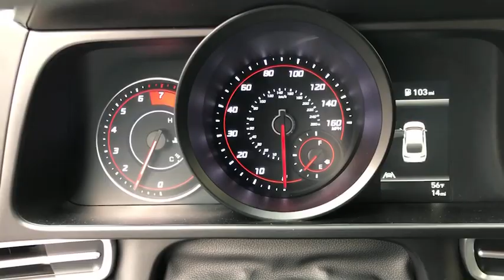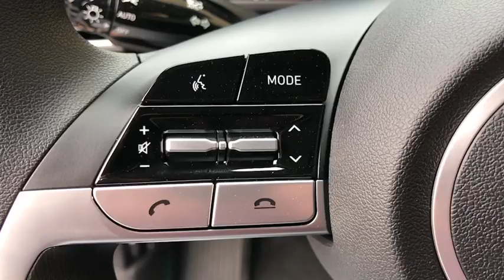2021 Hyundai Elantra Moreno Valley, Riverside, Beaumont, Banning, Perris CA 210111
Fluid Metal New 2021 Hyundai Elantra available in Moreno Valley, California at Hyundai of Moreno Valley. Servicing the Riverside, Beaumont, Banning, Perris, CA area.

Fluid Metal 2021 Hyundai Elantra SEL FWD IVT 2.0L 4-Cylinder DOHC 16Vbrbr31/41 City/Highway MPGbrbrbrSee How We Make the Difference at Hyundai of Moreno Valley, Providing Hyundai Drivers from Moreno Valley, San Bernardino, Hemet, Redlands, and Riverside CA With a Quality Experience. Price includes: $500 - HMF Standard Rate Bonus Cash . Exp. 01/04/2021 $500 - Retail Bonus Cash. Exp. 01/04/2021